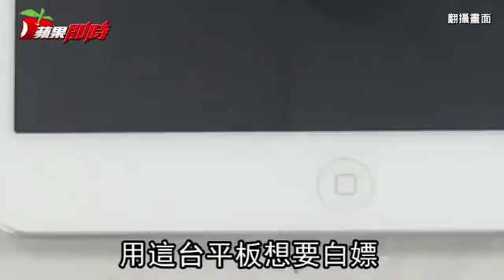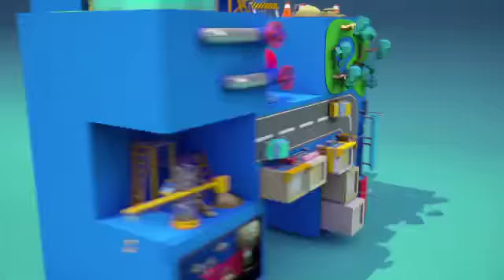【咩姊台語】援交給5萬竟是騙局 妙齡女遭惡狼拍性愛片勒贖 | 台灣蘋果日報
屏東縣一名25歲女子在網路交友軟體遇到一名男子，對方聲稱願意花5萬元約她性交易，女子心動到高雄三民區的旅社赴約，不料卻反被男子用平板電腦錄下兩人辦事的過程，惡男不僅不付5萬，還秀性愛影片勒贖1萬元，威脅若不答應，要對她家人不利並散布影片。女子回家後向屏東憲兵隊報案，佯裝要付贖金約出男子，警方與憲兵合力將嫌犯逮捕，並在他的平板電腦內查獲多段性愛影片，懷疑還有其他人受害，承辦警官痛斥：「白嫖還偷拍勒贖，真是惡劣！」